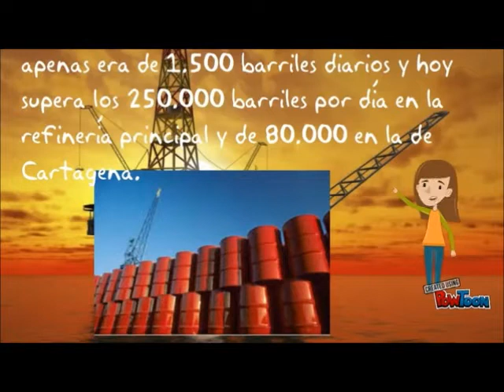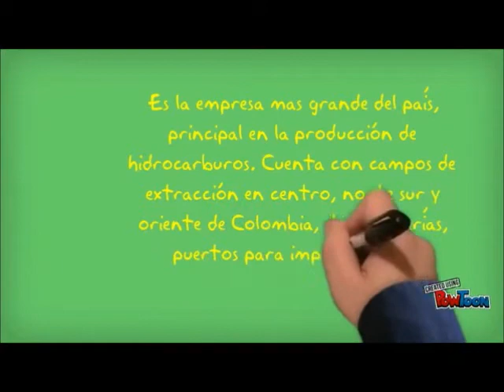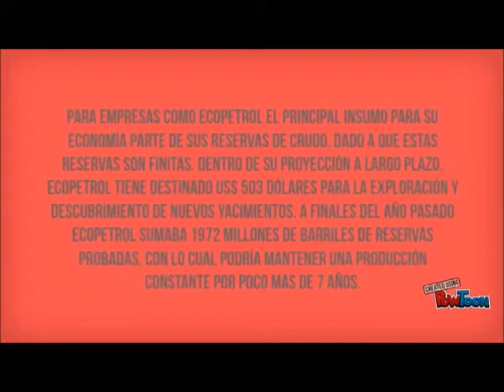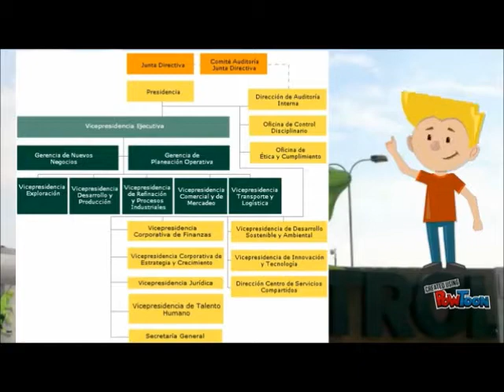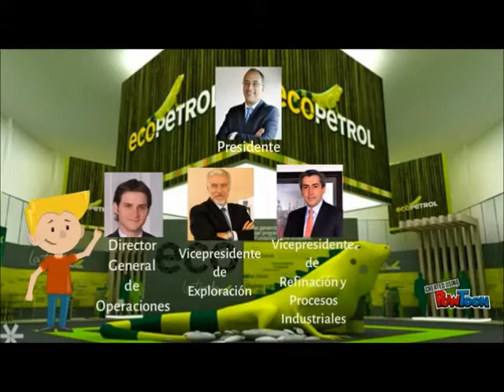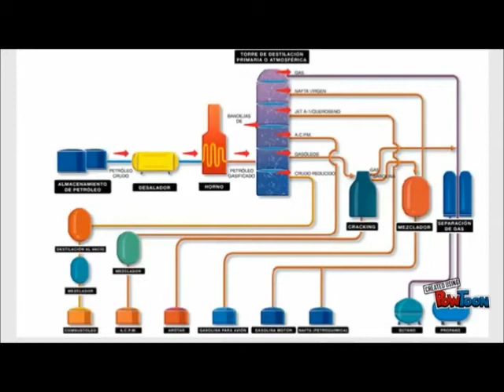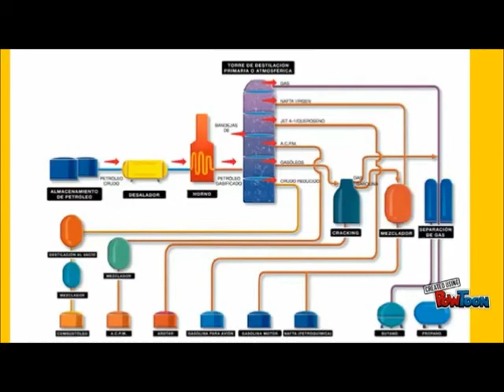VIdeo Ecopetrol Ecopetrol S.A.